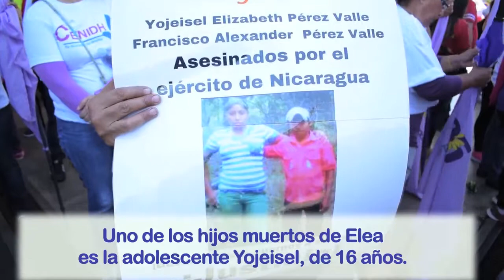Madre de niños muertos en operativo militar participa en marcha contra la violencia